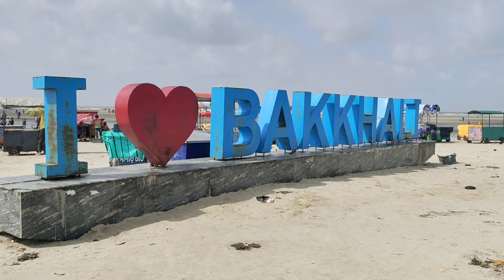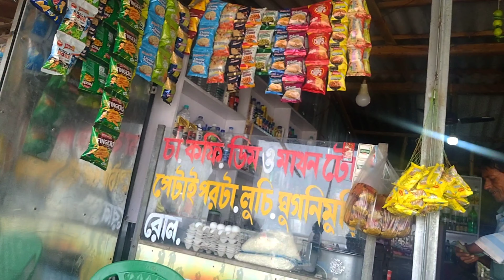Bakkhali beach bathing#2023বকখালিতে নতুন চমক পুজোর পরেই উঠের পিঠে চড়তে পাড়বেন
Hello Friends🤝Welcome to MallicksVlogs এবং সবাইকে আমাদের Chanel এর তরফ থেকে বিনম্র শ্রদ্ধা ভালোবাসা ও নতমস্ত প্রণাম জানাই🙏
IN THIS VIDEO...@- নমস্কার সবাইকে কেমন আছেন আজকে মেয়ে বউকে নিয়ে বকখালি বিচে গেলাম চান করতে চান করতে গিয়ে নতুন একটা অভিজ্ঞতা হলো যেটা জানতে পারলাম পূজোর পর থেকে বকখালিতে আসতে চলেছে ওর। মানে যেমনি ঘোড়ার পিঠে করে ঘোরা যায় তেমনি উটের পিঠেও চরা যাবে পুজোর পর থেকে। দেড়শ টাকা মাথাপিছু ধন্যবাদ,,

**YOURS SINGLE SUBSCRIBTION IS MY MOTIVATION TO ME TO GROW**